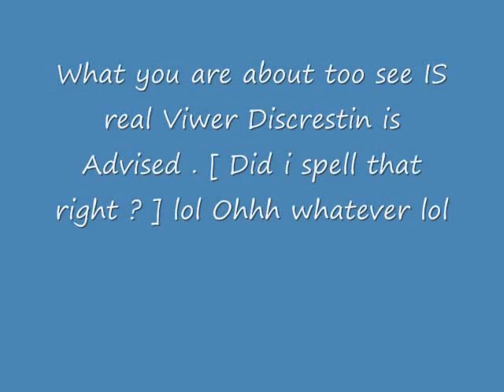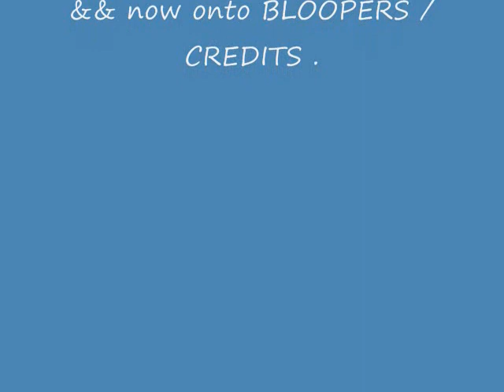The Unknown .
This is one of those videos that will make you think .
lol ? wtfff ? haha